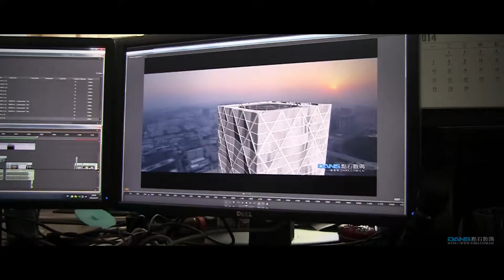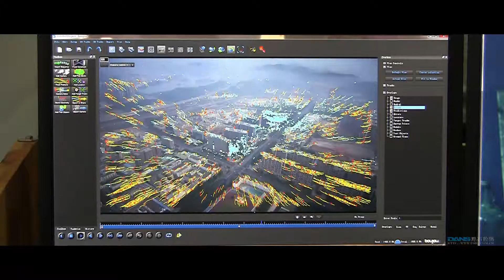Dans Digital-T4·Rise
Date of Production:Oct 2014
This is a publicity film for a famous real estate building in Shenzhen, China. From the building design to business philosophy, the project is full of innovation; most of the project clients are also leading companies in the field of innovation; and the project is an innovative landmark of its region. Therefore, the film takes the meaning of "Reborn and evolve", utilizes the combination of technical means such as aerial photography, 3D, and special effects, and finally presents the magnificent scene at which the mountain collapses, the earth cracks up, and the project spears out.
This publicity film takes the lead in China real estate area by using the composite film technology of aerial photography, 3D, and special effects. It is a production mode breakthrough in the field of Chinese advertising production. Its unique creativity and striking visual effects also break the years’ traditional mode of Chinese advertisement, which gives priority to narration and function.